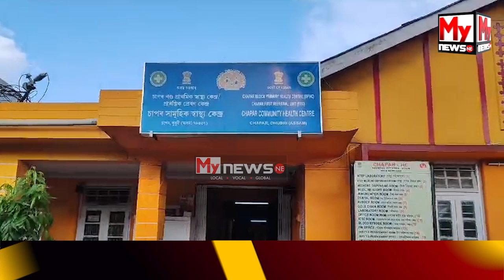🔴চাপৰৰ খেৰডুবীস্থিত ১৭নং ৰাষ্ট্ৰীয় ঘাইপথত পথ দুৰ্ঘটনা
My News NE:  🔴চাপৰৰ খেৰডুবীস্থিত ১৭নং ৰাষ্ট্ৰীয় ঘাইপথত পথ দুৰ্ঘটনা
🔴তীব্ৰ বেগী বাইকে খুন্দিয়ালে বৃদ্ধা পথচাৰীক